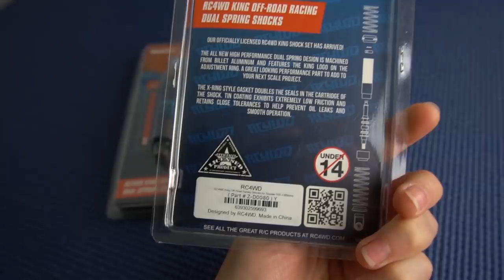Traxxas TRX4 Shock, Servo & Wheel Upgrades for scale performance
My TRX-4 has long needed some adjustments after I added ~700 g of weight to it last year (metal axles, brass portal weights and hubs, etc.). In this video, I install and trail test out new RC4WD King Shocks, RC4WD Goodyear Wrangler tires on Level 8 Bully Pro metal beadlocks, and a higher torque servo. I think these look and make it drive super scale!! What do you think?

Thanks to RC4WD for the much needed upgrades!

SHOCKS - RC4WD 90 mm RC4WD King Off-road racing shocks for the Traxxas TRX-4 (Z-D0080)
SERVO - DS3235 35KG 270 Degree Coreless Digital RC Motor Servo

OTHER ITEMS
Traxxas TRX-4
Yeah Racing Brass Upgrade Parts Set For Traxxas TRX-4 TRX4-S01
Yeah Racing Full Metal Axle Housing Upgrade Set For Traxxas TRX-4

MY YOUTUBE FILMING GEAR